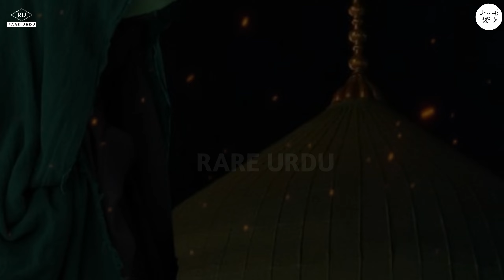Hazrat Fatimah' Razi Allah Tala Anhu Ka Sabar ka Waqia || Hazrat Fatima R.A Ka Waqia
As-salamu alaykum !  In this video you can see about The shocking incident of Hazrat Fatimah' Razi Allah Tala Anhu Patience.
Hazrat Fatima R.A  Ka Piyara kissa